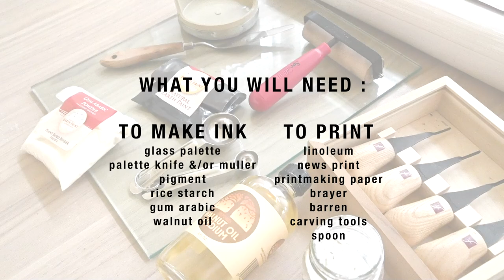Natural Printmaking Ink Tutorial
Check out our blog to find the full step-by-step tutorial and recipe